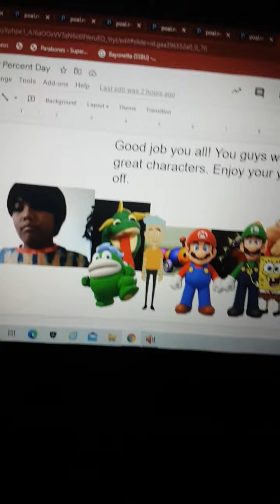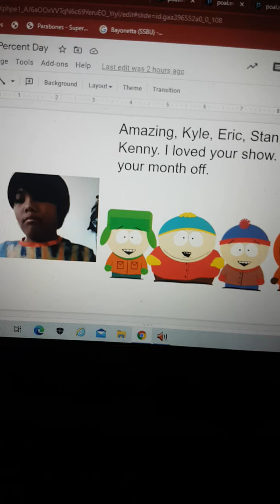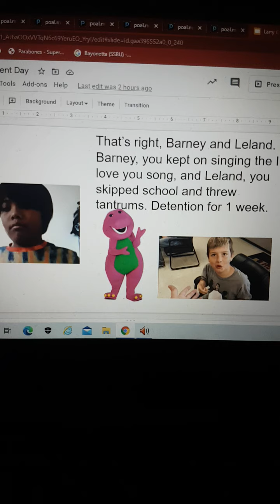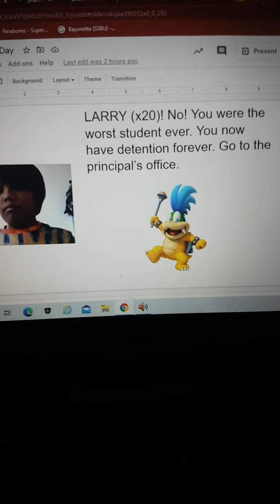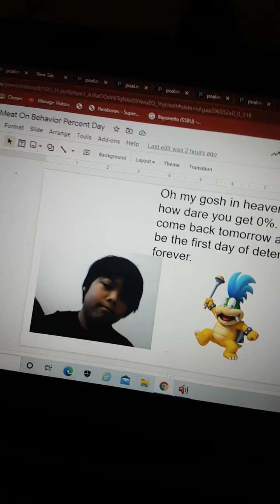Larry gets in dead meat on Behavior Percent Day